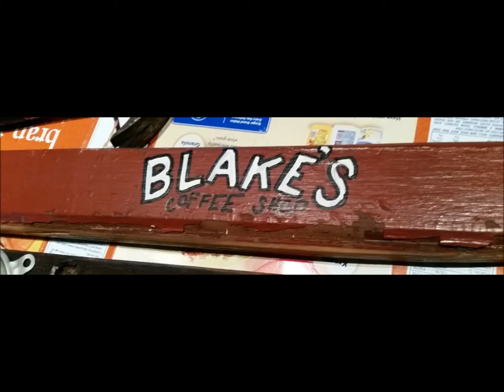Blake's Coffe Shop 3 String Lap Steel Demo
I built this 3-String lap steel guitar out of two pieces of scrap wood and some other things I found in the debris pile leftover after Blake's Coffee Shop was demolished in Greenfield, Ohio. Just thought some part of it should live on. For many decades this little hole in the wall, mom-pop, watering hole played a major part in the daily lives of several generations of village people.